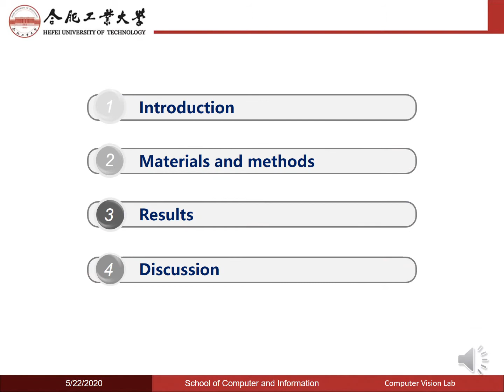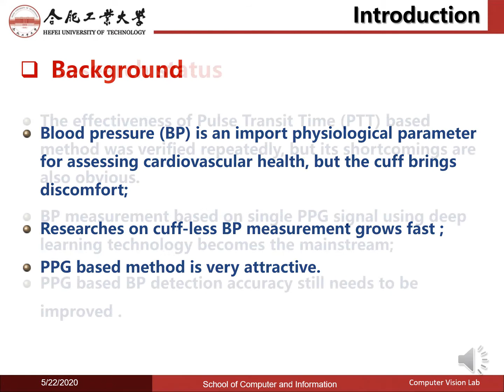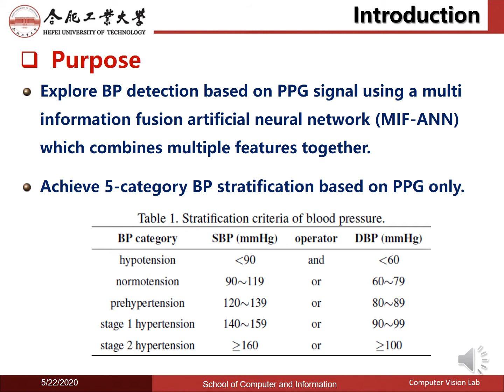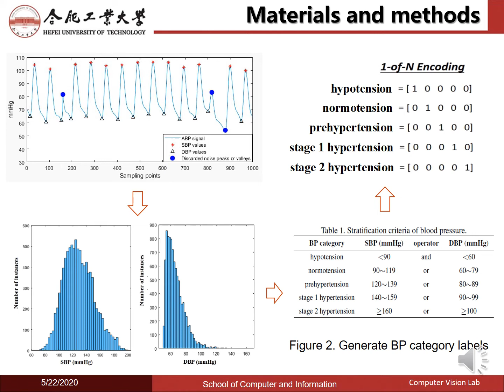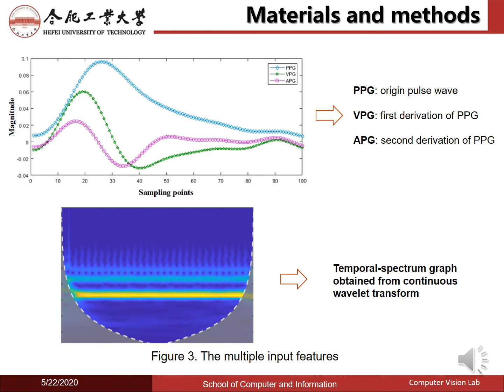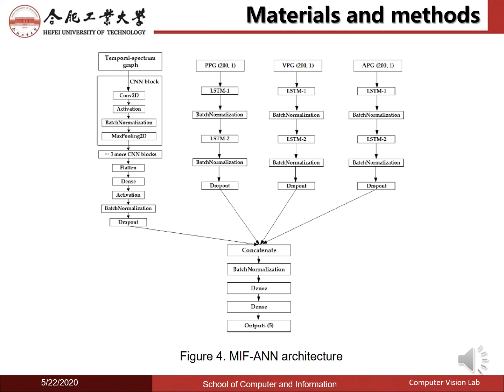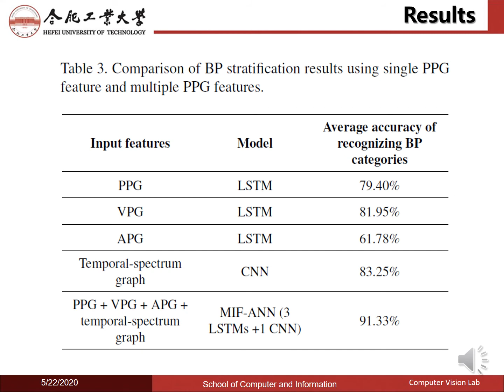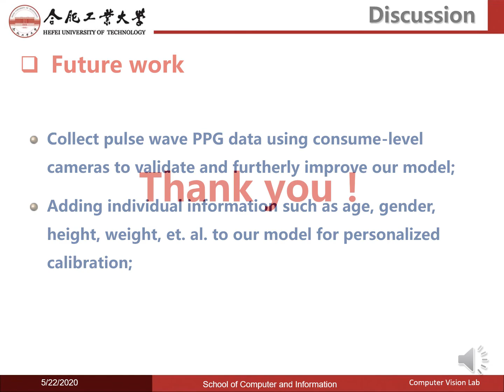Photoplethysmography Based Stratification of Blood Pressure Using Multi-Information Fusion Artifi...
Authors: Dingliang Wang, Xuezhi Yang, Xuenan Liu, Shuai Fang, Likun Ma, Longwei Li Description: Regular monitoring of blood pressure (BP) is an effective way to prevent cardiovascular diseases, especially for elderly people. At present, BP measurement mainly relies on cuff-based devices which are inconvenient for users and may cause discomfort. Therefore, many new approaches have been proposed to achieve cuff-less BP detection in recent years. However, the accuracy of the existing approaches still needs to be improved. In this study, holistic-based PPG and its first and second derivative features are extracted and a new multi information fusion artificial neural network (MIF-ANN) is designed to effectively fuse and exploit multiple input data. Experimental results on a public database which contains 12000 subjects show that the proposed network can model the relation between Photoplethysmography (PPG) and BP well, achieving averagely accuracy of 91.33% for 5-category BP stratification. Additionally, this study verified that multi information fusion based on meticulously designed network plays an important role in improving the accuracy of BP detection.